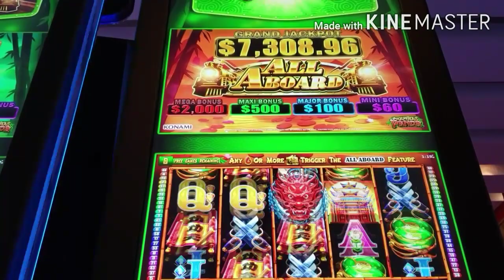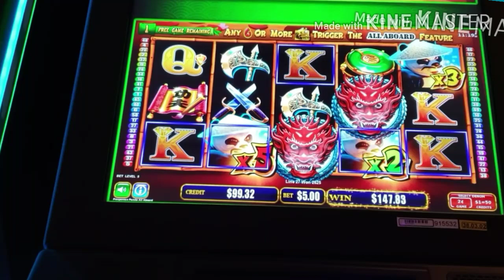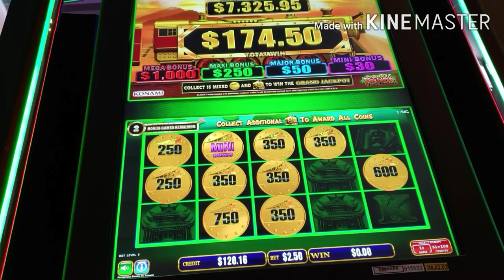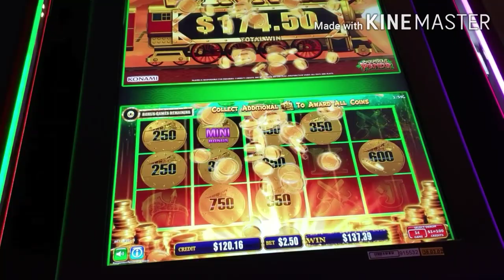⭐️NEW⭐️All Aboard Pokie Wins - Prosperous Panda - Short Compilation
Here's the other All Aboard game that was released alongside Sahara Sunset. Played this on the Gold Coast and... it did not go well. It was a very bad trip. I tried and tried but could not get a decent bonus. Line pays were very brutal as well. Maybe next time.